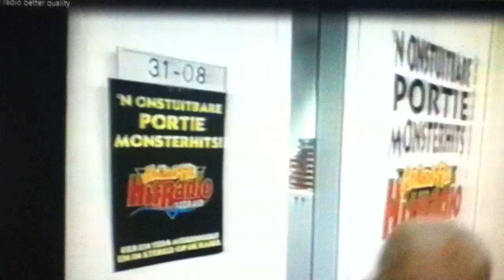Hitradio Holland Fm 90's Edwin Evers (BNN)